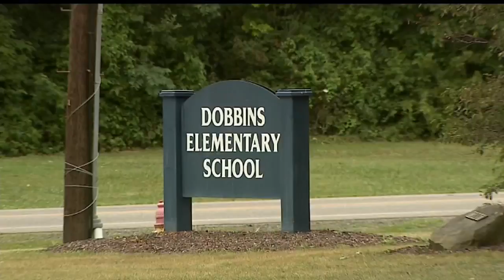Poland Schools to close Dobbins in cost-saving measure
Dobbins Elementary is currently home to third- and fourth-grade students.